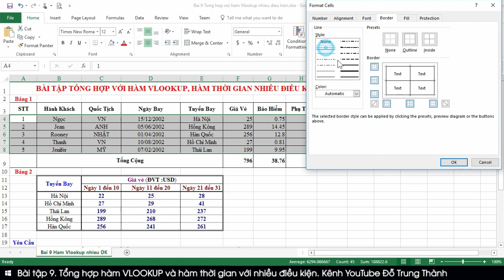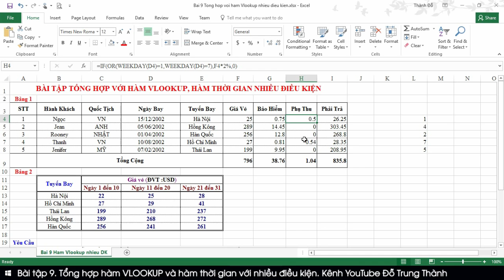Bài tập 9. Tổng hợp hàm Vlookup và hàm Thời gian (Microsoft Excel 2016)